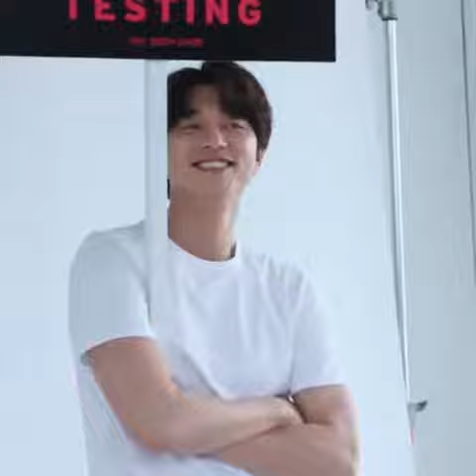Gong Yoo Conway cf making 2018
Gong yoo